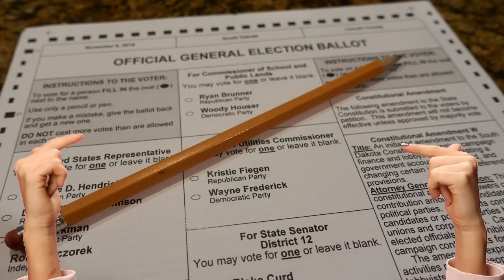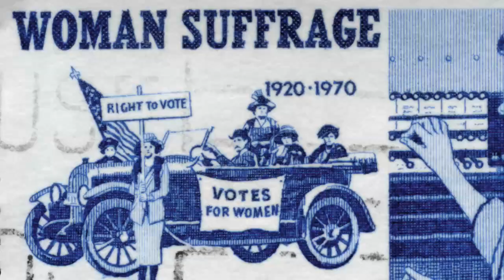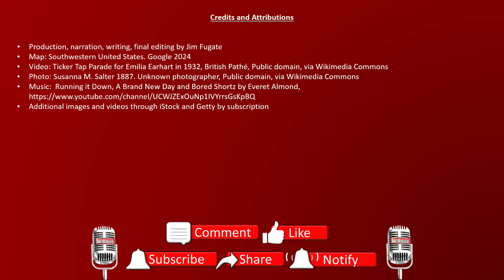The First U.S. Woman Elected to Public Office Couldn't Vote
It was not legal for her to vote, but she got elected!

In 1887, a prank led to an astonishing turn of political events in Argonia, Kansas. When Susanna M. Salter's name appeared on the mayoral ballot as a joke, she had no idea she was a candidate—until Election Day! What started as an attempt to embarrass turned into a historic victory. Watch how this unexpected nominee won over the town, garnered support from major political groups, and became the first woman elected mayor in the United States, all without spending a cent on her campaign.

Explore how this groundbreaking election not only challenged societal norms but also set the stage for future progress in women’s rights. Don’t miss this remarkable story of perseverance and triumph against the odds. Hit ‘play’ to witness how a prank turned into a powerful statement about leadership and equality.